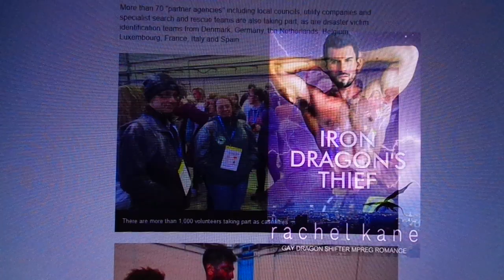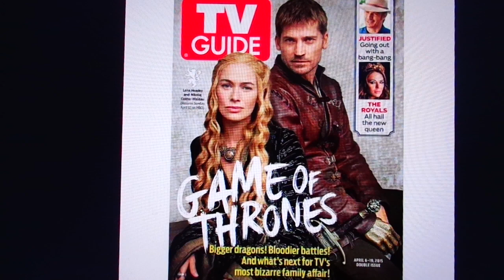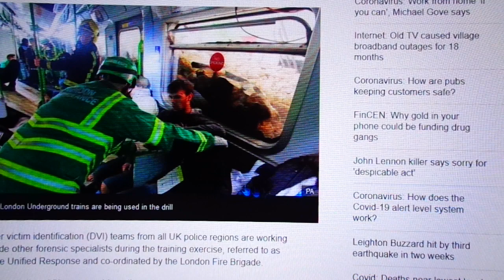Birdcage of Paradis